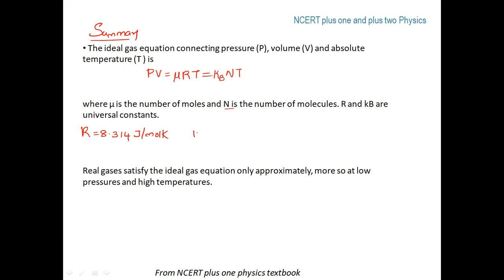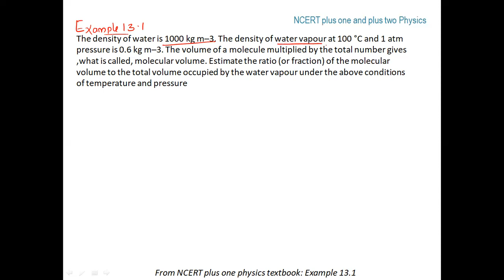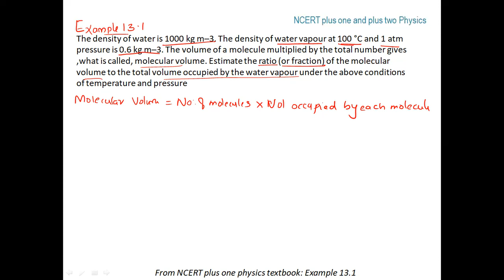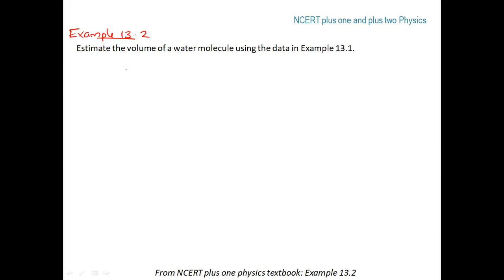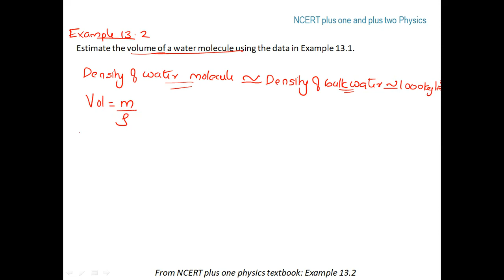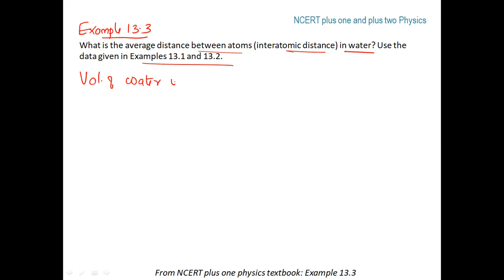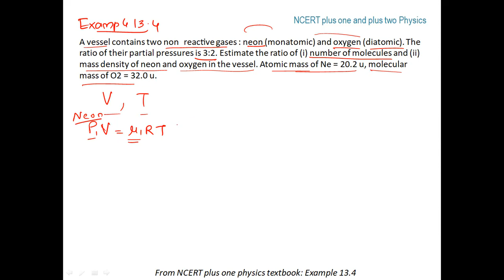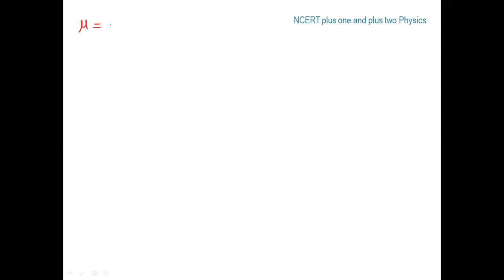Plus one Physics: Ch 13: Kinetic Theory | Section 13.3 Behaviour of Gases - Solved Examples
Plus one Physics: Chapter 13 Kinetic Theory

The section discussed in this video:
13.3 Behaviour of Gases - Examples

Next section will be discussed in the next video.